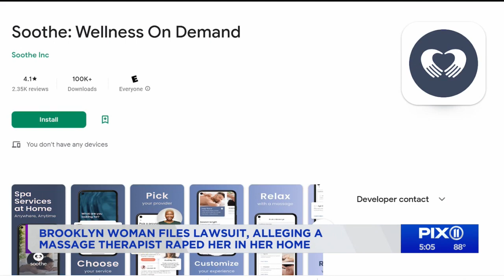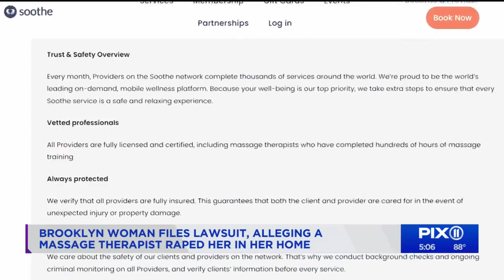Massage therapist rapes woman in her home: suit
A husband’s romantic Valentine’s Day gesture turned tragic when his wife was allegedly raped by a massage therapist in their Brooklyn home earlier this year, according to a new lawsuit.